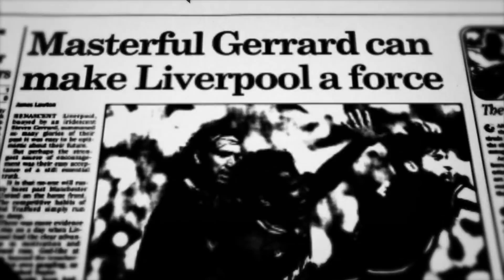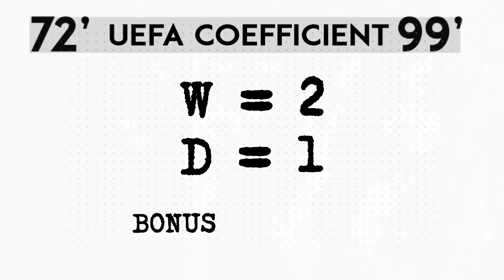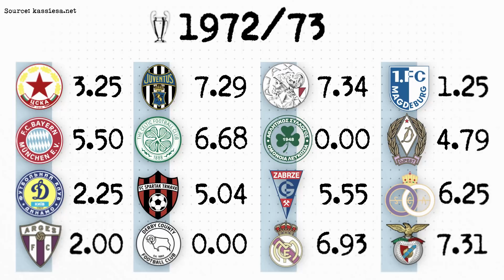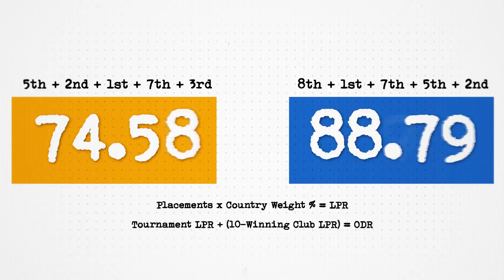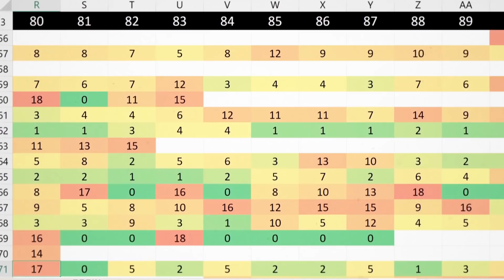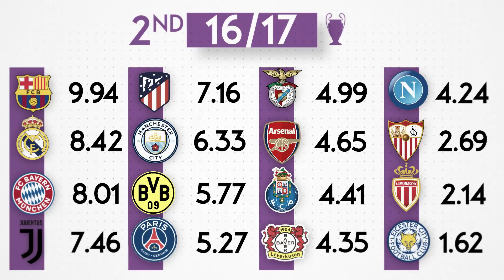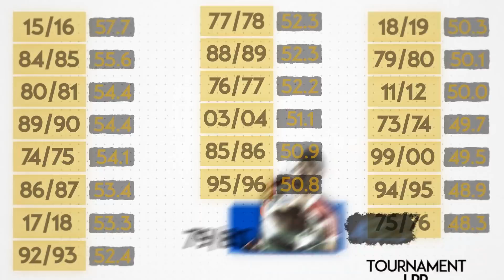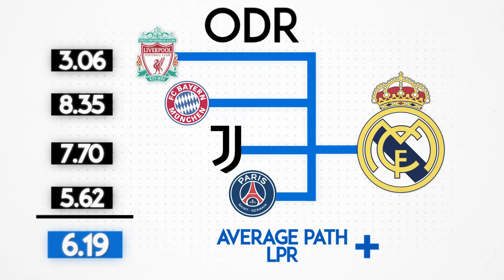STUDY: Was the Champions League always superior to the UEFA Cup ?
We as Football fans have several different convictions with regards to the sport we love. One of these convictions is that the Champions League (European Cup) is far superior to the Europa League (UEFA Cup). Either we believe in that because of the structure of these two distinct competitions and how teams qualify to them, or because of its historic value and name.

There are actually no arguments about this topic today, everybody seems to agree that the Champions League is superior to the Europa league. But is it really superior throughout every stage in history ? Are some winners of this competition not getting the recognition they deserve ?

In this special episode, I dig deep within that conviction and attempt to prove this theory by asking a simple question: Is the Champions league superior to the Europa League in all stages of history ? And while making this study, I stumbled upon other questions that needed answers like: What are the strongest European competitions in history by season ? and the weakest ? And what is the most difficult triumph in history? and does the name of the competition make a difference in that question ?

These are the questions that I attempt to answer in this episode that will be full of data analysis and results. Hope you enjoy the episode.

Written, Researched, Directed, and Voiced by:

Fahad Al-Thekair

Timestamps:

0:00 Intro
2:03 UEFA History
4:35 UCR Study
8:08 UCR Results
11:21 The LPR Formula
15:50 Top 5 Strongest CL
20:05 Top 5 Weakest CL
25:00 The ODR Formula
28:47 ODR Results
38:30 Outro